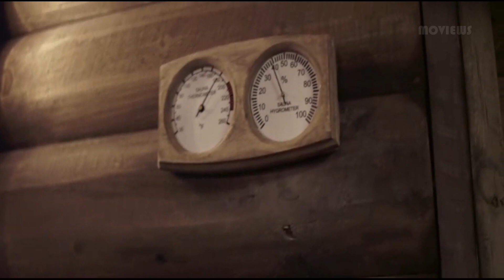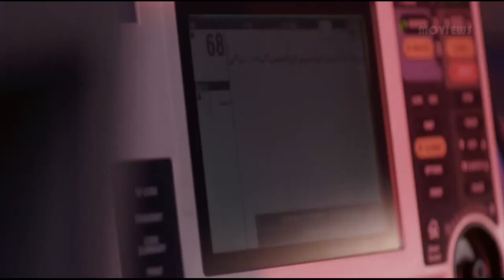SPA ROOM Me Fas Gye Do Ladkiya @moviewshindi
Is video me hum dekhenge ki kya hota hai jab do ladkiya or ek ladka ek heater room me fas jate hain jiska temprature badta hi rehta hai or ye 247 digree F se bhi jada ho jata hai. Ye tino is heater room me kaise survive karte hain, kya kya problems face karte hain or kaise waha se bachkar bahar aate hain ya nahi. Hum is channel par is trh ki interesting videos laker ate rehte hain.
Agar aap hmse baat krna chahte hain ya hme koi sujhav dena chahte hain ya aap chahte hain ki hum kisi movie ki hindi explaination kre to is video par comment jrur karein.